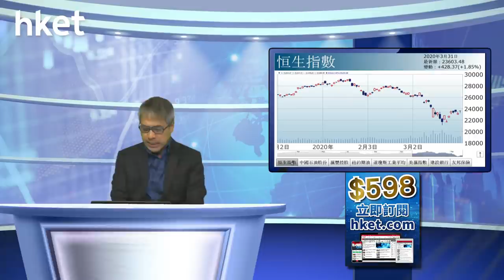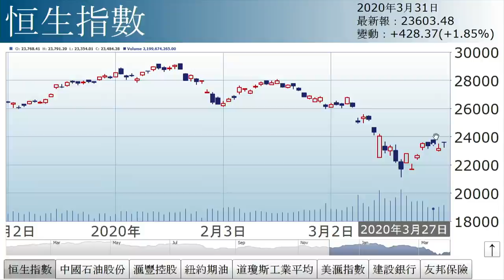孫運喜︰睇實四個位（2020年3月31日）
【香港經濟日報】《iMoney》主編孫運喜表示，今日港股造好，金融股為其中一個主要動力，如友邦（01299）升近3%，建行（00939）升1.6%。……（更多內容：